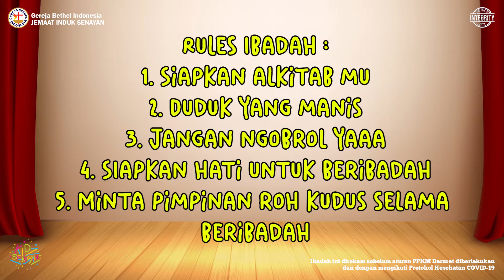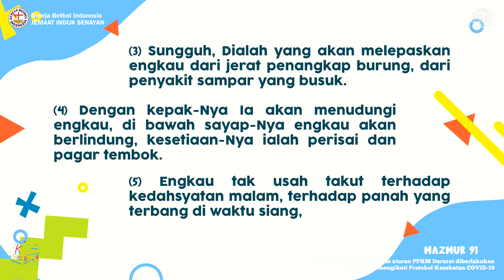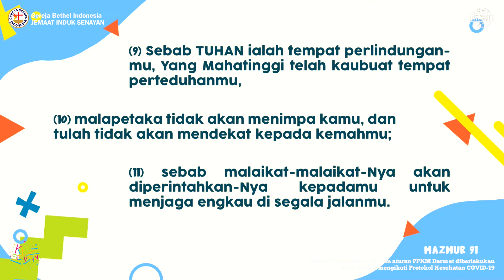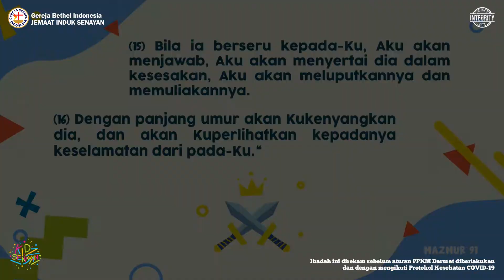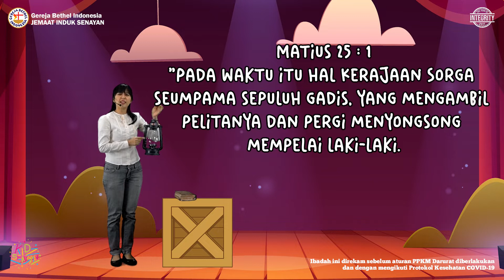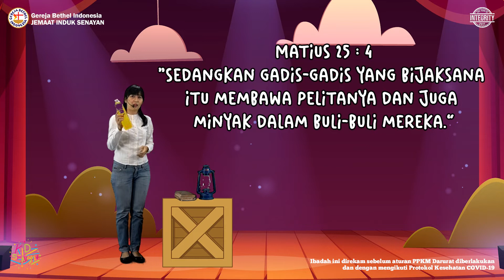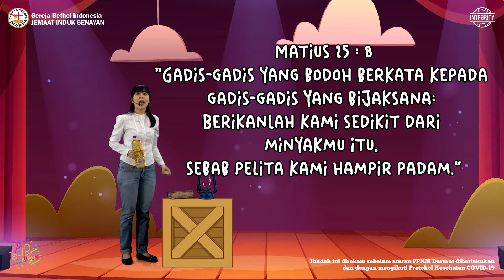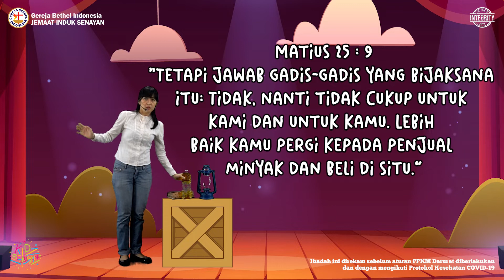Little Kings Sunday Online Service 25 Juli 2021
Syalom adik-adik , mami , papi semuanya !!
Dikarenakan keputusan gereja pusat yang mengharuskan seluruh GBI untuk tidak pergi ke gereja dulu terkait situasi dan kondisi saat ini , maka ibadah kita hari ini menggunakan sistem LIVE STREAMING .
Meskipun kita tidak pergi ibadah bersama-sama , yuk kita tetap beribadah live streaming bersama-sama ya !
GOD BLESS YOU KIDS !